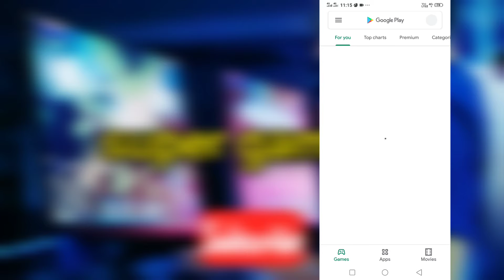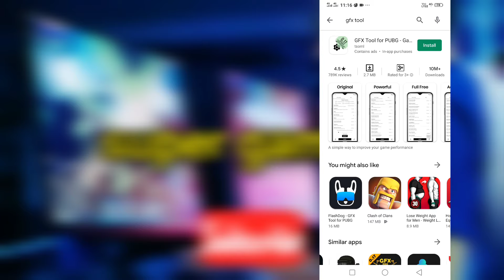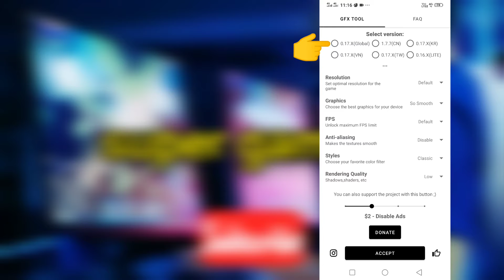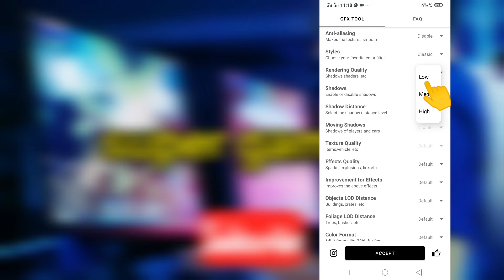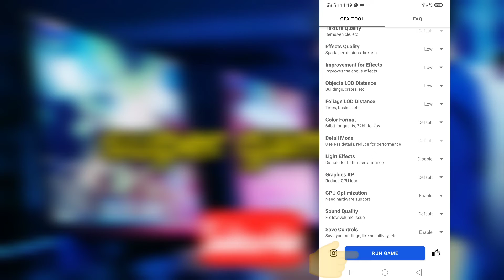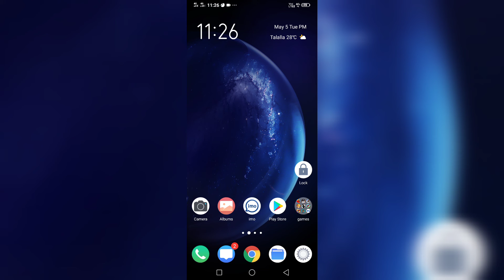Pubg lag fix - super gamers